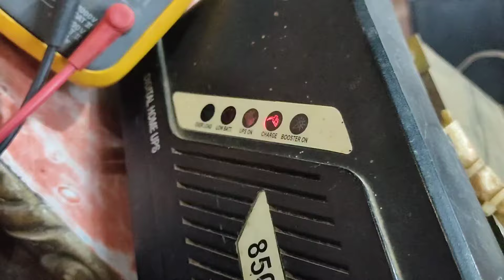inverter repair inverter ke ac wire me line aa raha hai kyase thik kare